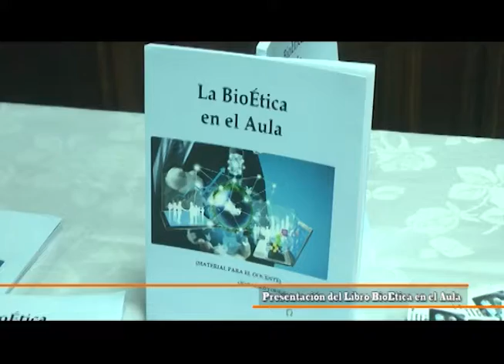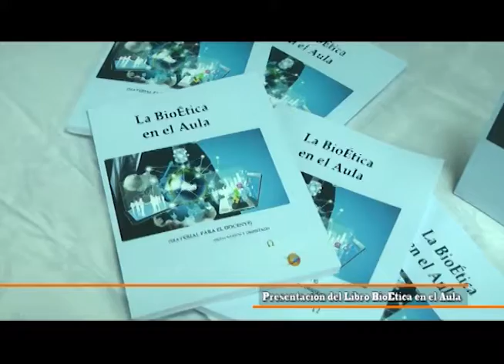Prof. Adriana Fontana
Presentó su primer Libro en el Diario El Litoral . . .